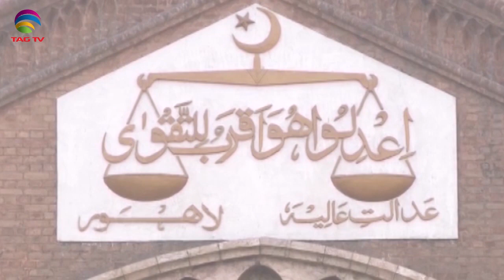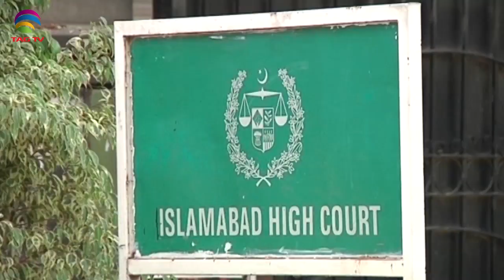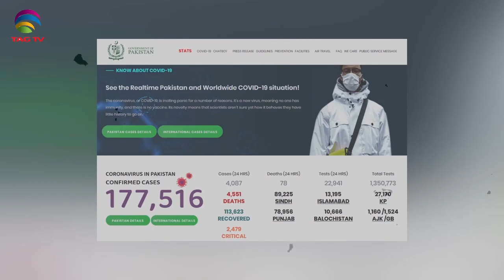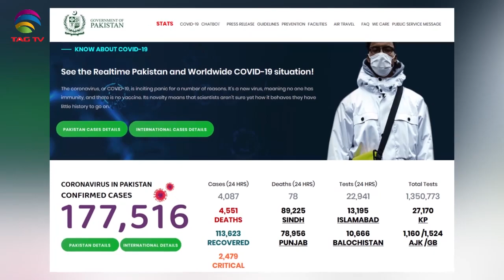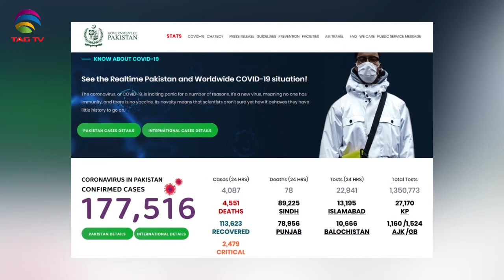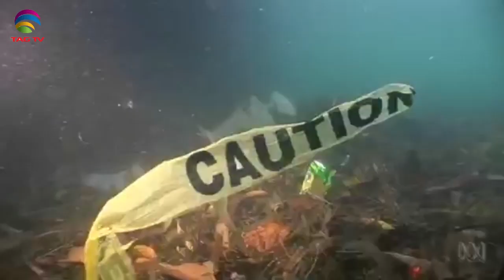Pakistan News Bulletin with Waqar Hussain @TAG TV - July 03, 2020